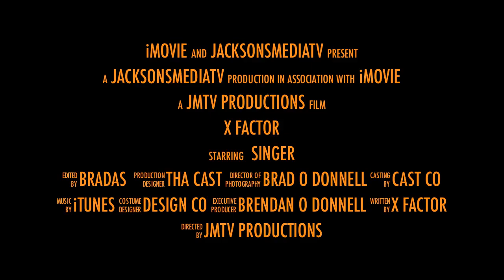X factor 2 in Glenties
In Paddys bar in Glenties on the 18th of February, 10 acts came together to perform in front of a live studio audience. Some acts reformed after years apart, and when the DVD is released you will see why. All profits from the night and DVD sales, go to the Donegal hospice, and donations to the mountain rescue and Glenties playgroup.